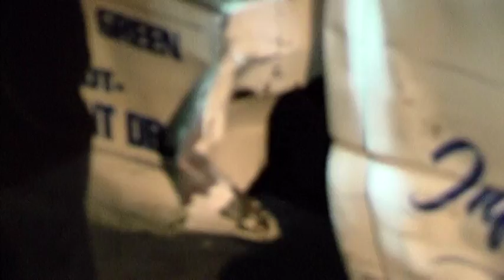042717 HPD PATROL UNIT CRASHES AND BURNS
At approximately 915pm Houston Police were responding to a major accident on I-45 northbound at Rankin. One HPD officer entered I-45 at Greens Road. The officer came across all moving lanes of traffic and slammed into the bed of a wrecker which was also going to the same crash. The impact ripped the front bumper of the patrol vehicle off. The patrol units engine compartment burst into flames. The officer was not injured. As the investigation was winding down HPD discovered the wrecker driver had an open traffic warrant for failure to appear. He was arrested and transported to the Harris County Jail.